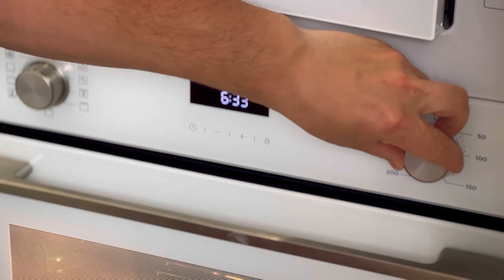Это лучший рецепт торта наполеон из магазинного теста!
☆ Поддержите ЛАЙКОМ, КОММЕНТАРИЕМ и ПОДЕЛИТЕСЬ С ДРУЗЬЯМИ!